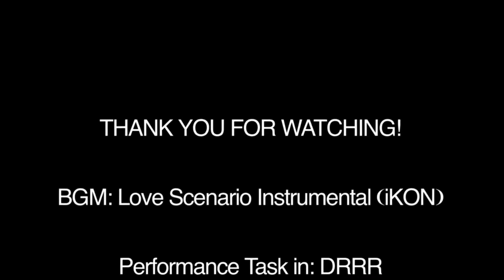DRRR 11 RISK AREAS SURVEY | GFYSHS ENTRANCE | STEM 12 EINSTEIN PERFORMANCE OUTPUT